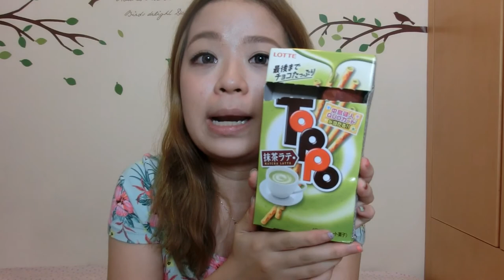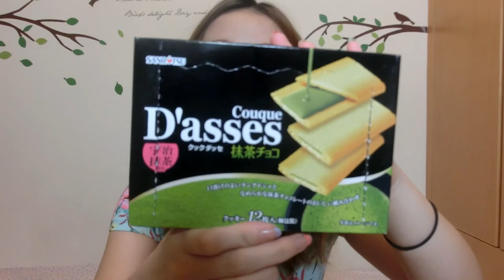五月產品大推介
這次想跟大家分享一些不同的產品, 由卸妝的到粉底, 到一些好吃的, 都想跟大家分享, 希望大家會喜歡